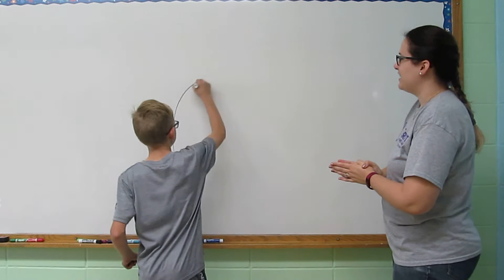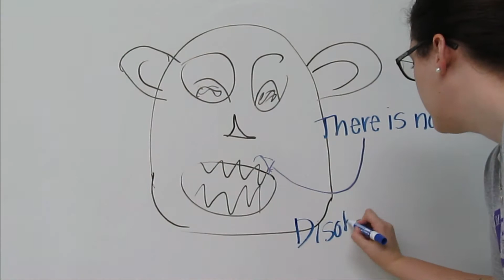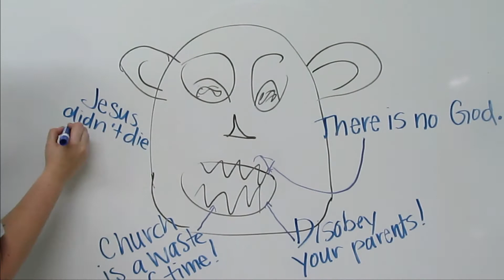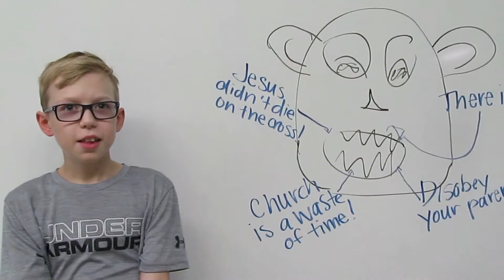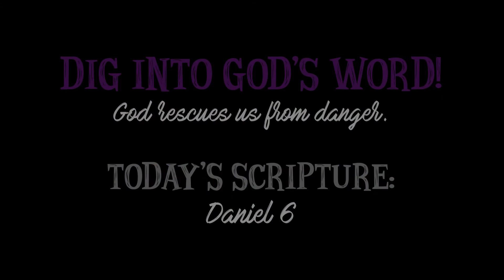Sunday (Home) School: A Trap and a Release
In our lesson this week, we study the account of Daniel in "A Trap and a Release." After Daniel's promotion to a high leadership role in Babylon causes jealousy among other leaders, King Darius decrees that everyone must worship only the king. However, Daniel remains faithful to the one true God. The king condemns Daniel to the lions' den, but God's angel shuts the lions' mouths so Daniel remains unharmed. Discuss how God protects His people from danger today.

Remember this Bible truth: God rescues us from danger. "[God] delivers and rescues" Daniel 6:27. Looking for a topic to study this week but don't have a child in Sunday School? Our text for this lesson is from chapter 6 of the Book of Daniel.